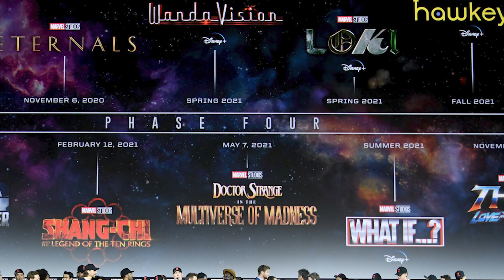Everything We Know About Deadpool 3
The MCU is finally getting an R Rated movie!

Whether you love him, or love to hate him, Deadpool has been nothing short of a cinematic powerhouse ever since his first film debuted and absolutely crushed the box office back in 2016. So of course the franchise is going to continue. It would be absolutely insane to not make another one! They’d basically just be leaving money on the table.

But what might a third Deadpool film look like? With some pretty big behind the scenes shake ups, such as the Disney/Fox buyout, fans of the merc with a mouth have been questioning what they could expect from a Deadpool 3.

Well, that is exactly what I am going to be talking about today, covering everything we know about the future third Deadpool film. Including when abouts we might be able to expect to see it.

So sit back, munch on a chimichanga, silence the voices in your head, and let’s go ahead and dive right into it.

Chapters:
0:00 Intro
0:50 MCU
1:35 R-Rated
2:35 Reynolds Returns
3:22 Molyneux Sisters
3:53 Release Date

Written by: John Aljets @BenderWaffles
Narrated by: John Aljets @BenderWaffles
Edited by: John Aljets @BenderWaffles